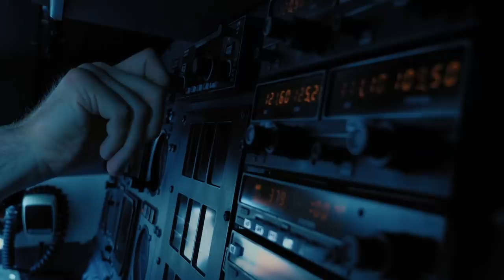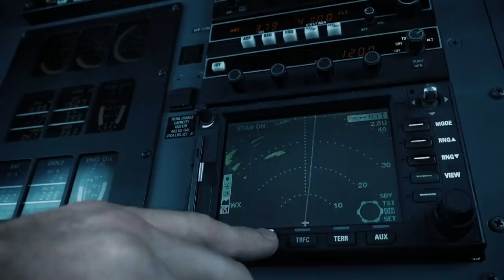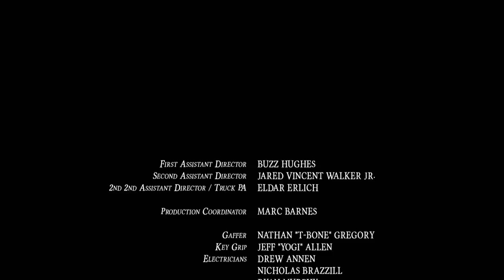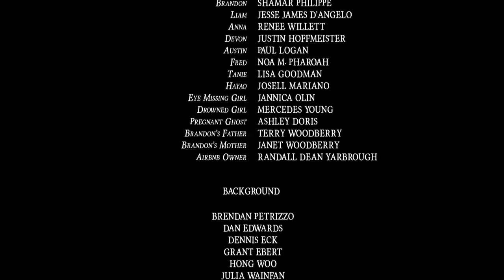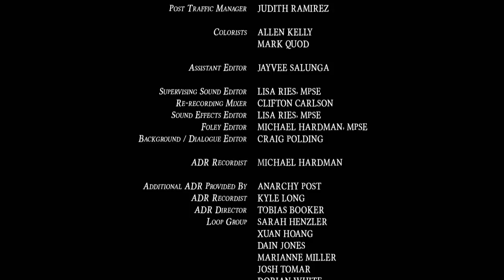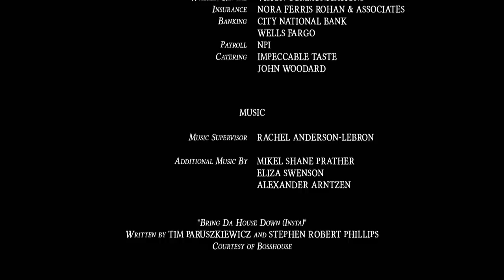Flight 666 Film complet VF HD Genre(s) : Horreur, Science-Fiction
Description

Lors d’un terrible orage, les passagers et l’équipage d’un vol international sont attaqués par des forces surnaturelles qui menacent la vie de tous.